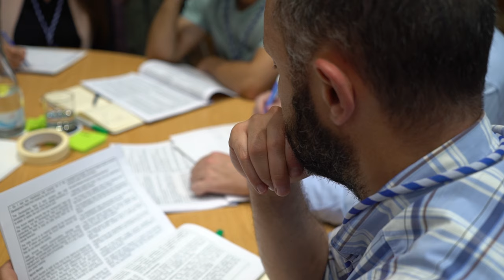Free Stock Footage